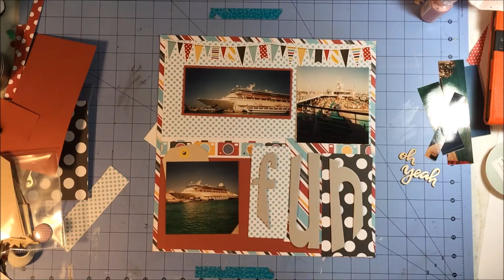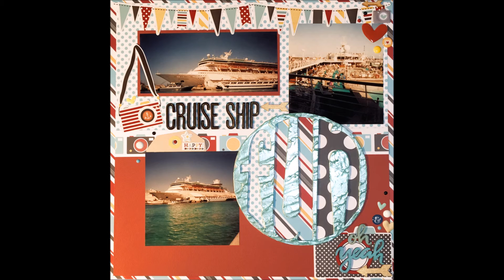Scrapbooking Process Video: Cruise Ship Fun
A scrapbooking process video using my August 2016 Scrap Room kit and the Echo Park Paper line Magical Adventure.